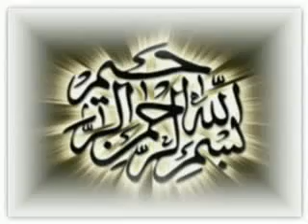Angels At Kaaba